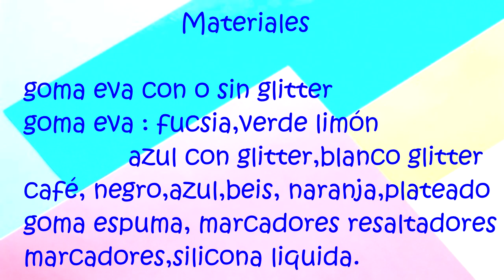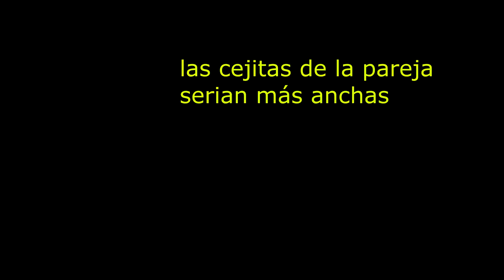IDEA DE REGALO PARA MI NOVIO/A 2019 - QUE LE REGALO A MI NOVIO/ADE ANIVERSARIO - creaciones betina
Hoy enseñare hacer una IDEA DE REGALO PARA MI NOVIO/A 2019 - QUE LE REGALO A MI NOVIO/A DE ANIVERSARIO. Es un cojín de amor hecho con goma eva una buena IDEA DE REGALO, si te preguntas QUE LE REGALO A MI NOVIO DE ANIVERSARIO.